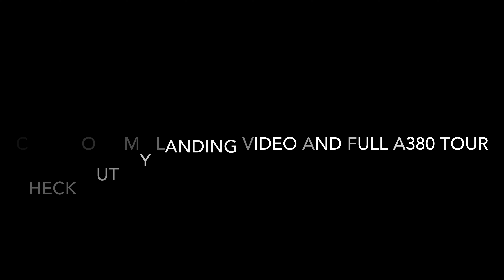4K | Airbus A380 British Airways G-XLEF Plane | Stunning Take Off London Heathrow Airport Runway 27R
This video is of take off on the A380 from LHR.

My favourite parts are:

*the beginning seeing the grass blown around from the engines - I’ve not seen that before out of the window!

*the sheer power of take off pushing me back in my seat

*breaking through the cloud to see the sun glowing was stunning.

*the end of the video showing the two engines on the left side.

I will shortly start adding other videos of our trip onboard.

I have been waiting for a long time to try the A380 and finally 24th November 2021 arrived.

After spending the day filming a documentary with a lovely crew in the airport, myself and the Speedbird TV boys boarded British Airways G-XLEF BA0462 bound for Madrid. The cabin crew could not have been more wonderful, taking us around this beautiful aircraft to sample economy, business, and first class, and walk around both decks.

The sheer enormity of this jet made the take off even more surprising - super smooth and quiet on the flight, you can understand why people say she is the ultimate pax experience.

The trip was rounded off by a visit to the flight deck where the flight crew again could not have been more accommodating. It has been a rough time for passengers, but for the people whose jobs and careers have been on the line it must have been awful. So it was wonderful to share this experience with those who work under the banner ‘to fly, to serve’ and I want to thank each and every one of the crew onboard today for making our AV Geek day out one I will remember always.